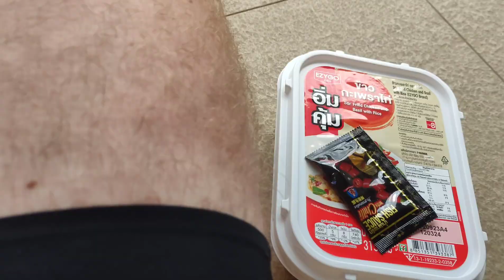Day 6 Bikepacking Bangkok to Chiangmai